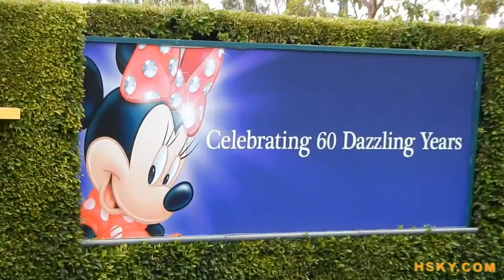V#594 HSKY MICKEY MOUSE Happy 88th Birthday !! November 18th, 1928 / Disneyland 2016 HSKYART Vlog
Mickey Mouse was born November 18th, 1928 when his first cartoon film "Steamboat Willie" came out. Happy 88th Birthday to the most loved icon in America, MICKEY MOUSE ! YEAH !